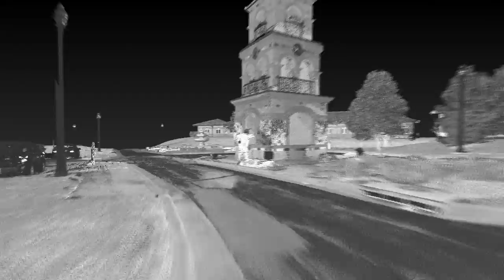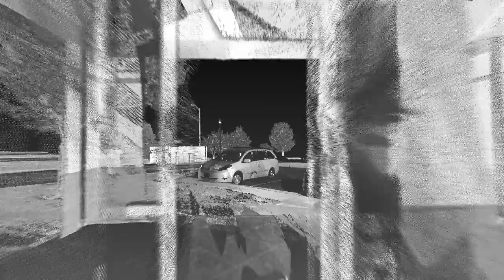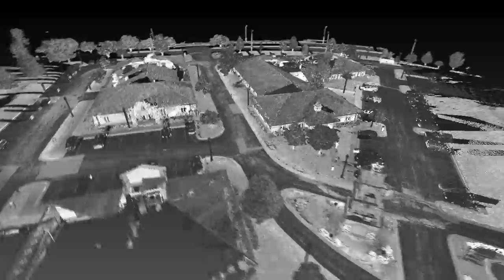LiDAR TREKK Backpack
In-house mobile LiDAR technology is another tool in the toolbox for TREKK as they continue to IMPROVE LIVES. The versatility of the ROBIN system acquires data while walking (shown collecting survey-grade data from a backpack application), mounted on a vehicle, boat or hyrail.